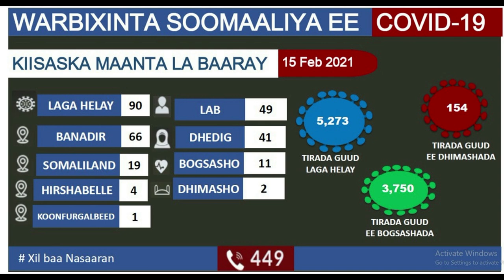DEG DEG Dhalinyarada Muqdishoo oo Sugi La,Jimcaha Soona dhaweyay Bananbixii ugu weynaa Muqdisho oo f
DEG DEG Dhalinyarada Muqdishoo oo Sugi La,Jimcaha Soona dhaweyay Bananbixii ugu weynaa Muqdisho oo farmaajo villada looga soo saari lahaa, xog xasaasi ah ,dhalinyarada muqdisho oo afka furtay ,